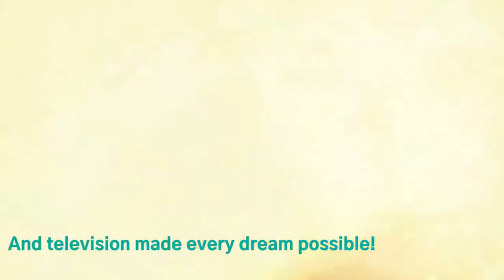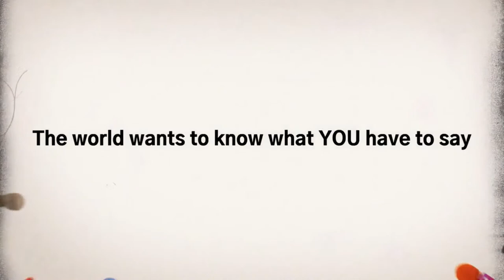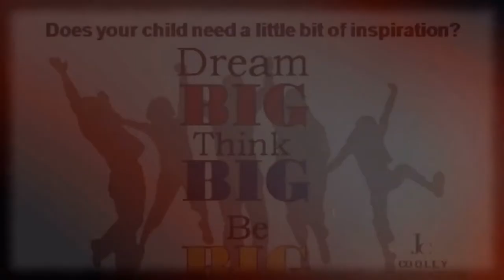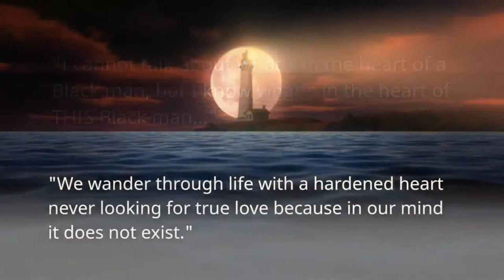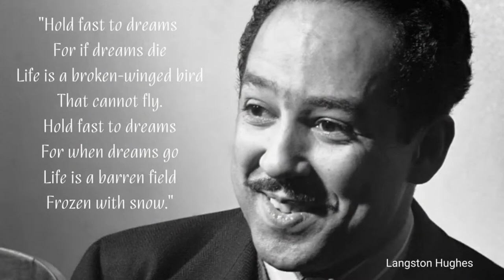How To Let Go Of the Past and Embrace the Future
To learn about how to let go of the past and embrace the future, you must

The video covers the following subjects:

- Let go of the past and embrace the future
- Tips to help you let go of the past and embrace the future

There is no “DESI” without “DEI.” Growing up across 10 different states, she found consistency in volunteerism such as food drives, shelters, teaching sports skills to children with special needs, anonymous suicide hotlines, and more. As a queer woman of color, she repurposes her vastly diverse life expertise by specializing in intersectional advocacy.

After graduating from the University of Virginia in 2014, she spent her “main” career running inclusive recreational programs at UVA, Valdosta State University, and adult sports on a national level at ZogSports. At each institution, she introduced adaptive sports as well as created grassroots DEI initiatives leading to long-standing internal changes. I’ve been featured in publications concerning national sales strategy and LGBTQIA+ representation within the sports world. She has also volunteered for the past five years as a Venue Director for the Special Olympics of Georgia.

In 2019, she became a research assistant for the Head of Psychology at the University of DC, Dr. Afiya Mbilishaka. After conducting extensive research and producing several manuscripts, she shifted her role to become the Business Development Manager for her organization, PsychoHairapy. They utilize hair care as an entry point for self-care and equitable mental health access for POCs. She is also the IDEAS Development Partner for INW and is responsible for the facilitation, content creation, research implementation, and social engagement.

When she is not working, you’ll find her either traveling with her partner or playing with her adorable pets.

When searching for videos about how to let go of the past and embrace the future, YouTube is the best place to go.
How to let go of the past and embrace the future that obviously intrigues you and other individuals I made this video about this topic.
If you wish to learn even more about how to let go of the past and embrace the future I suggest you check out our various other video clips
Follow our video clips concerning how to let go of the past and embrace the future. You can also find various similar topics on:

Have I responded to your concerns about how to let go of the past and embrace the future?